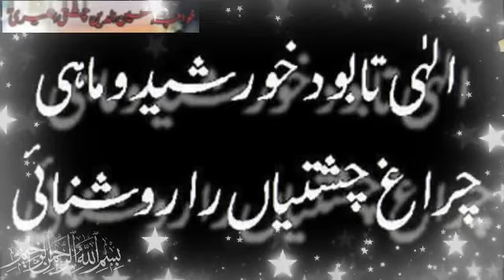Really Attributed to Hazrat Sheikh Khwaja Moinuddin Chisti Ajmeri | ZFA News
In this video, we are telling you the benefit of being a bait.